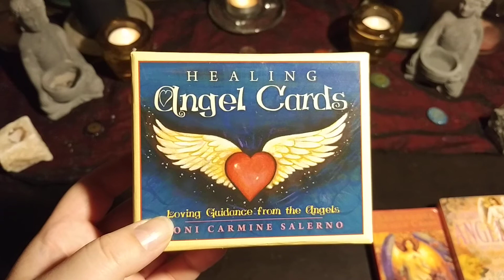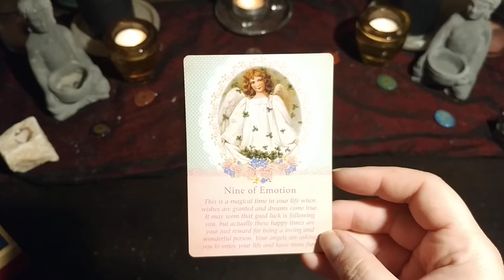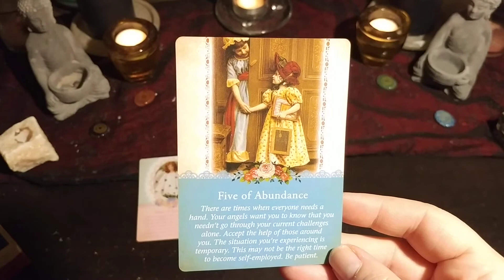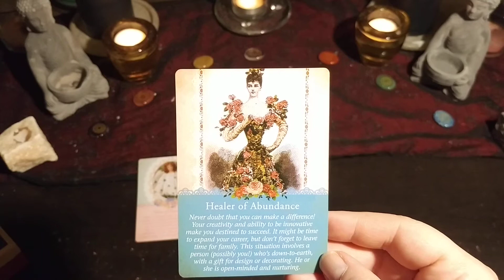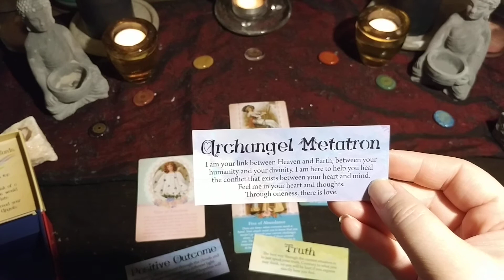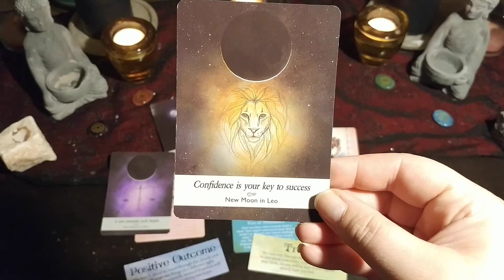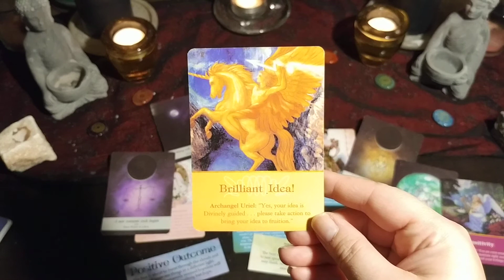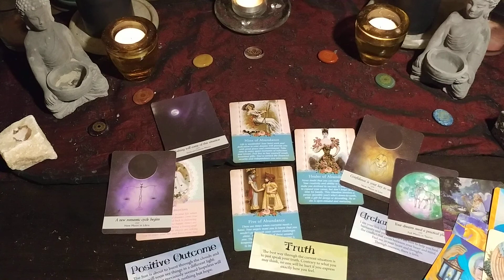Tuesday January 14th, 2020 Daily Tarot Card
NEW Service !!!

2020 Forcast - Projections
includes messages from Spirit, card pulls for insight on a situation

1 Hour Reading $40.00
Yes or No Questions 3 for $15.00